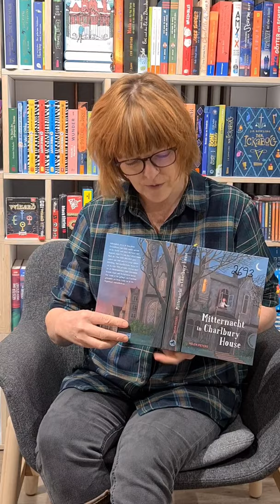Die schönsten Bücher 2020/24: Mitternacht in Charlbury House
Anja Brauers stellt vor: Mitternacht in Charlbury House von Helen Peters